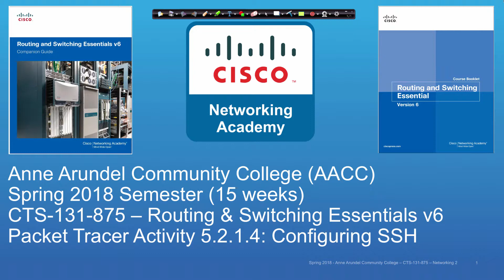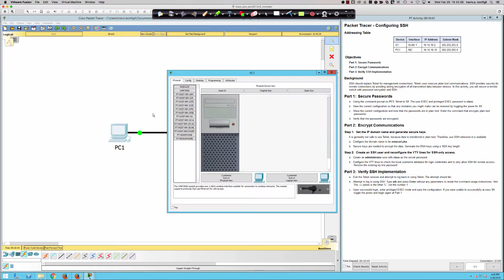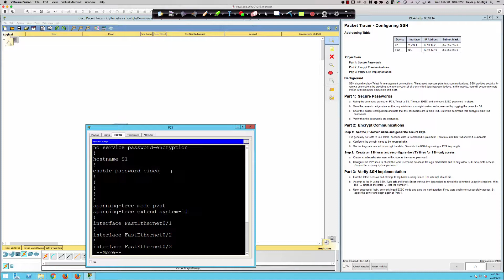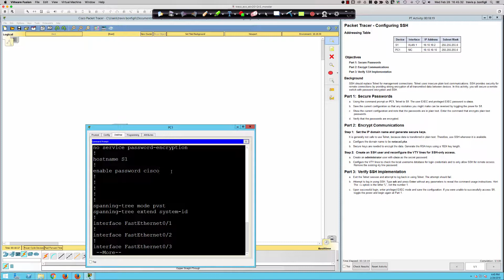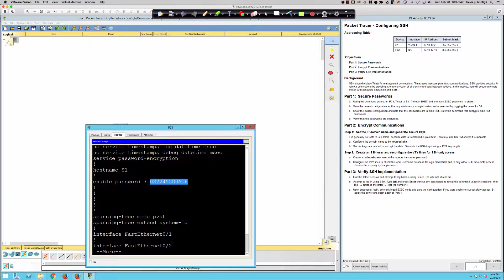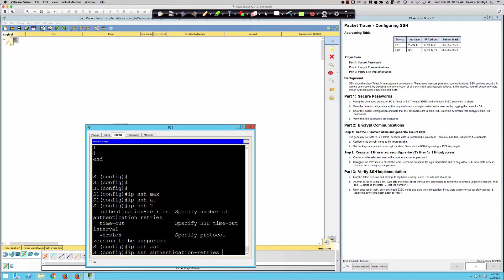AACC - CTS-131 - CCNA R&S - Spring 2018 - PT 5.2.1.4 Configuring SSH - Week #7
In this activity we take a look at the basic steps required to configure SSH for secure remote access and administration of a Cisco switch. This is all done through the lens of the Cisco Networking Academy's Packet Tracer activity 5.2.1.4 in the Routing and Switching Essentials v6 course. Enjoy!